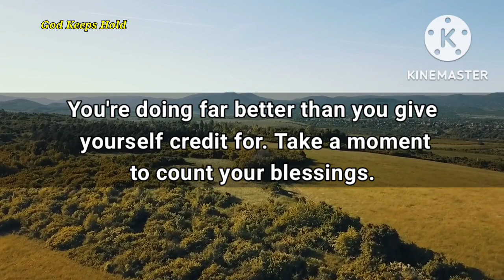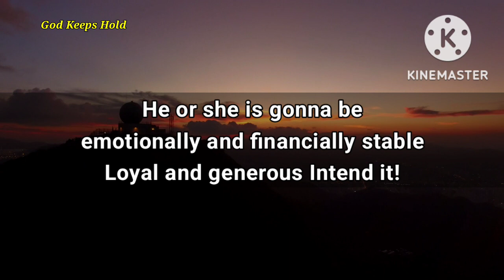🔴God Says👉 You Are Hurting Me‼️| God's Message| God's Message For You Today